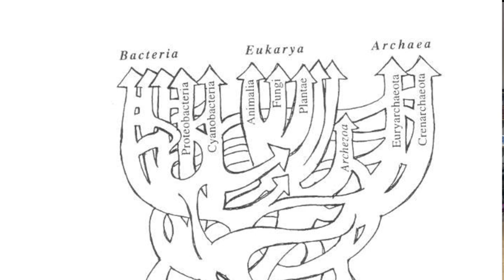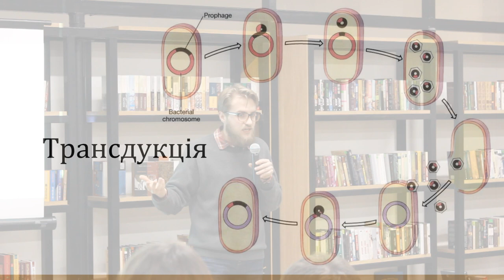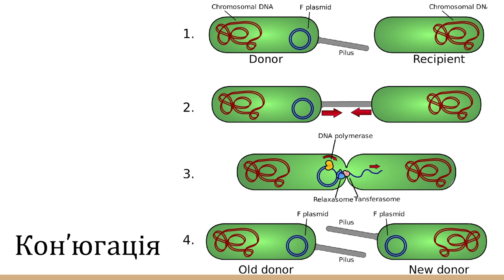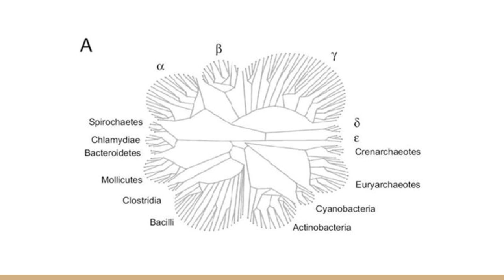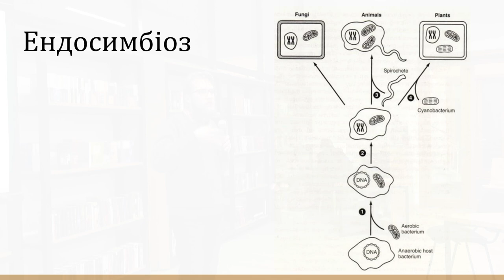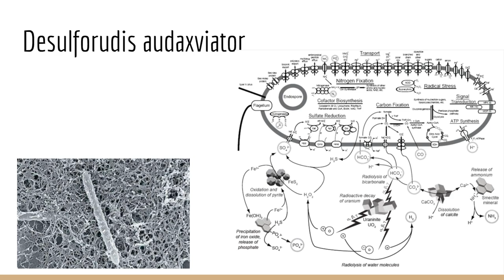15x4 -15 хвилин про прокаріотичний секс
«Мы привыкли думать, что признаки передаются от родителей к детям, но в микромире свои законы и способы обмена генетической информацией. Так давайте же заглянем под простыни прокариот. Узнаем, чем отличается конъюгация от трансдукции, при чем тут компетентность, и что превращает бактерий в одержимых секс-машин.» – Евгений Тарасов

15х4 - это сообщество молодых ученых и фанатов науки.